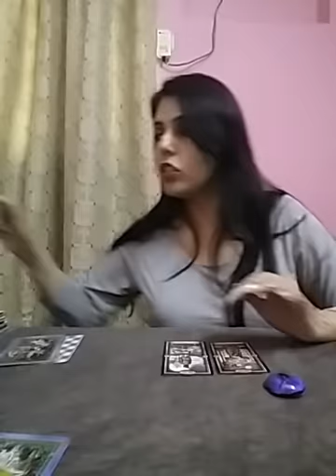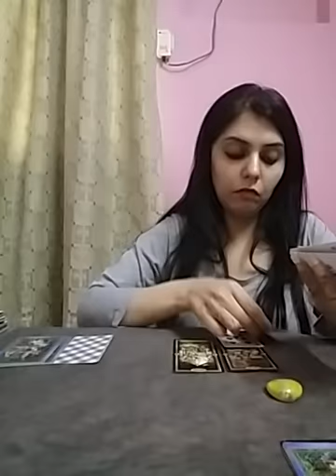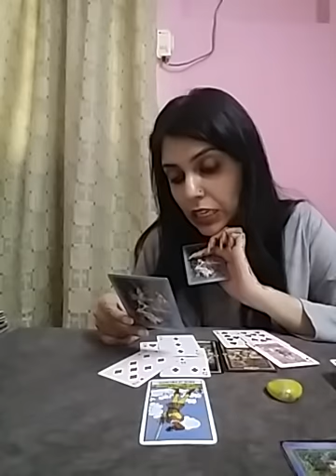Hindi/Urdu Pick A Card : 📵no contact no baat cheet📵 unki feelings + future of connection🌈🥰❤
Services  i  offer :

1- 1 question reading - 35 USD

(5,000 - pkr)

2- 2 question reading - 55 USD

(8,000 - pkr)

3- 3 question reading - 70 USD

(10,000 - pkr)

4- 5 question reading - 100 USD

(16,000 - pkr)

5- Love n Relationships - 100 USD

(16,000 - pkr )

6- 10 Minutes customized  *SPIRITUALLY CHARGED*  affirmations that give 100% RESULTS  - 100 USD

(16,000 - pkr)

7- Consultation and step by step guidance to  MANIFEST  your Dream Desire and Goal.

(50,000 - pkr)

8- Unique Scripting technique to manifest your desire -  80 USD

(13,000 - pkr)

9- Protection from bad influences and energies  - 60 USD

(10,000 - pkr)

10- Removal of Black Magic  - 100 USD

(16,000 - pkr)

(16,000 - pkr)

12- Dream  Interpretation  - 40 USD

(6,000 - pkr)

13- Spiritually Charged Affirmations + Unique Scripting Technique - 150 USD

(25,000 - pkr)

14- Money rituals - 60 usd

(10,000 - pkr)

15- Love Rituals - 100 usd

(16,000 - pkr)

16- Subliminals - 100 usd

(16,000 - pkr)

17- Consultation along with 1 manifestation technique - 100 usd

(16,000 - pkr)

18- Angel guidance - 40 usd

(6,000 - pkr)

19- 5 Minutes Guided Meditation - 50 usd

(8,000 - pkr)

20- 5 Minutes Affirmations - 50 usd

(8,000 - pkr)